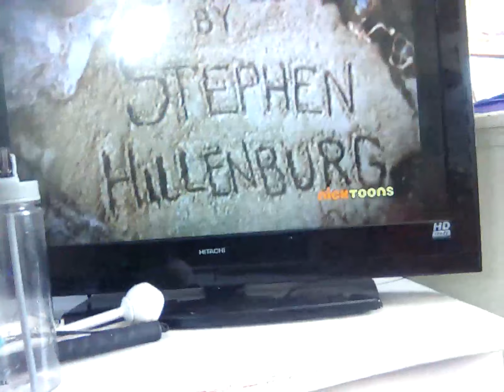22 May 2023